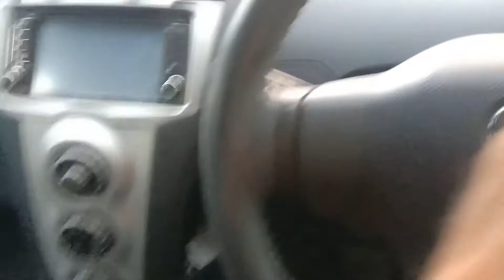ye dono Zindagi main Kya karna Cha haty Hain |daily vlog| Taha vlog